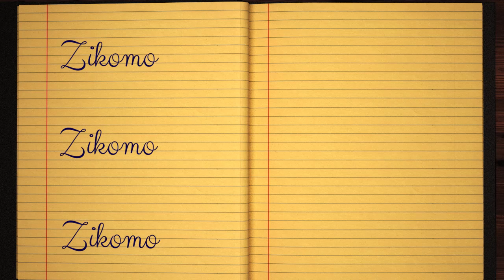Learn how to Sign the Name Zikomo Stylishly in Cursive Writing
Zikomo - This short beginner tutorial will teach you the best and easy way to draw your name in western calligraphy. Grab some pen and paper, let's jump into this course and practice doing it in Style :)